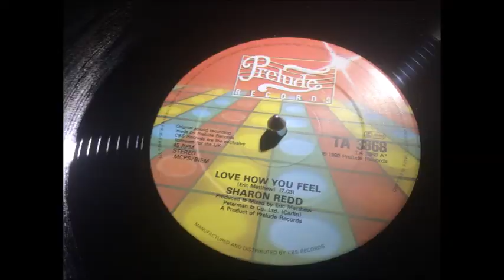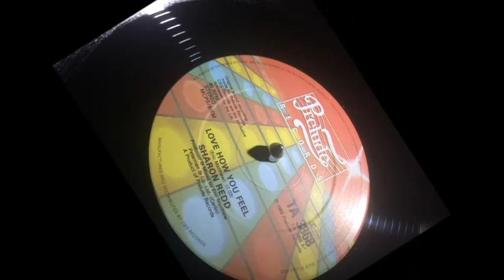Love How You Feel ~ Sharon Redd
From the 1983 album of the same name, the dancefloor bounce of this terrific track still hits home on what was basically the last in a run of hits for Sharon Redd .A Metropolitan Soul Fave Rave ! MetropolitanSoul @MetropolitanSoul